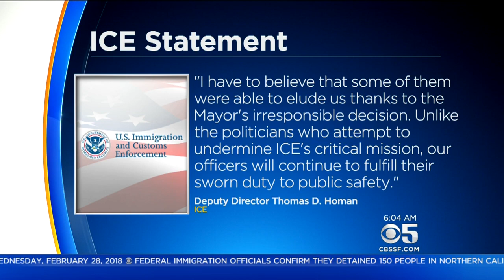ICE Criticizes Oakland Mayor's Warning About Immigration Raids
The head of Immigration and Customs Enforcement is blasting Oakland Mayor Libby Schaaf's public announcement over the weekend about immigration raids. ICE officials said 150 people were detained. Jessica Flores reports. (2/28/18)